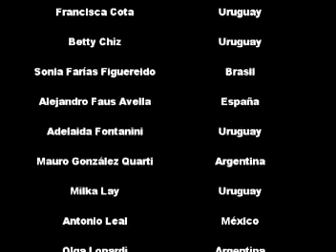1º Encuentro "OCTUBRE Tras las Huellas del Poeta" 2005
El Movimiento Poetas del Mundo organiza cada año su ya tradicional Encuentro Internacional de Poesía "OCTUBRE: Tras las Huellas del Poeta". Este video ilustra lo que fue el Primer Encuentro realizado en 2005. Participaron poetas de 13 Países: Argentina, Brasil, Chile, China,  Colombia, Cosra Rica, España,  Estados Unidos, Islas Canarias, México, Puerto Rico, Uruguay y Venezuela.